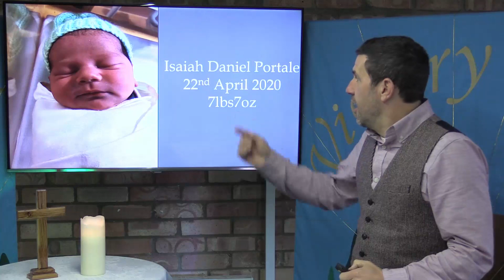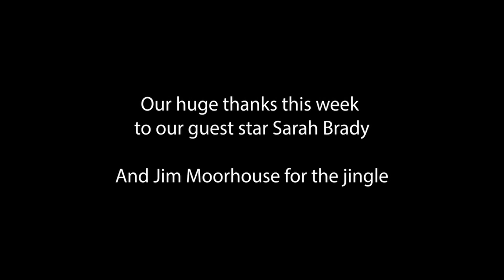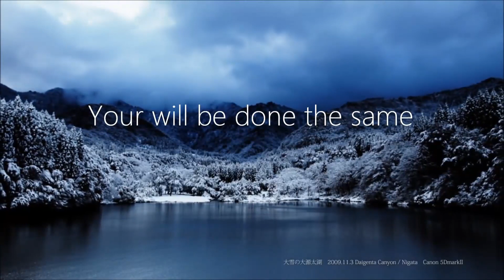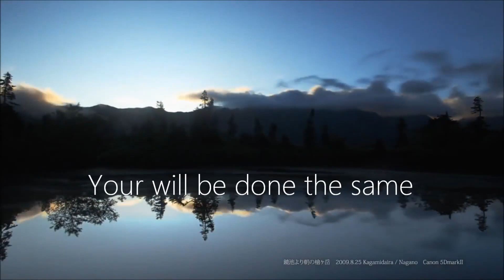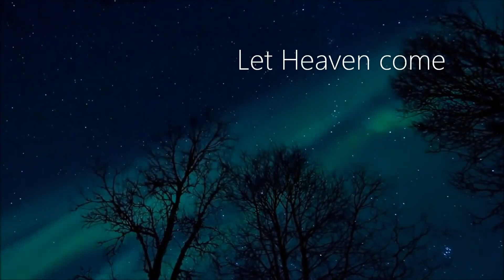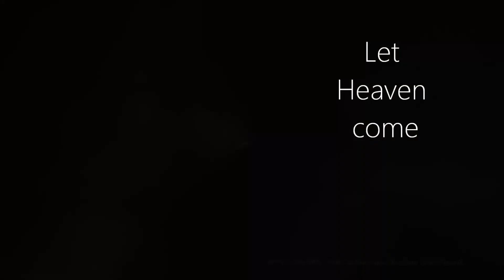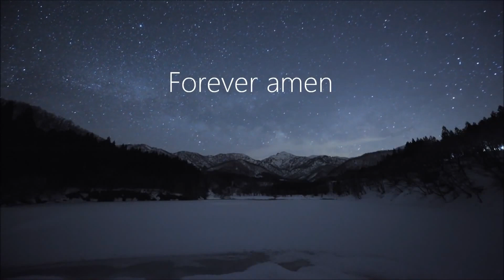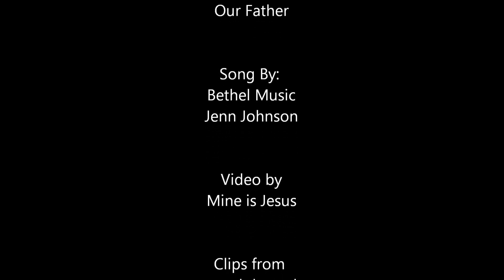KCM Light Service 10th May 2020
Carl Morehouse
Psalm 126